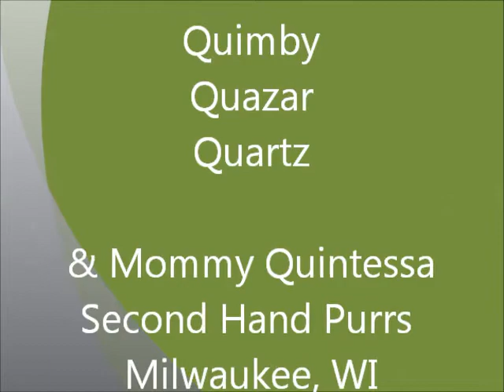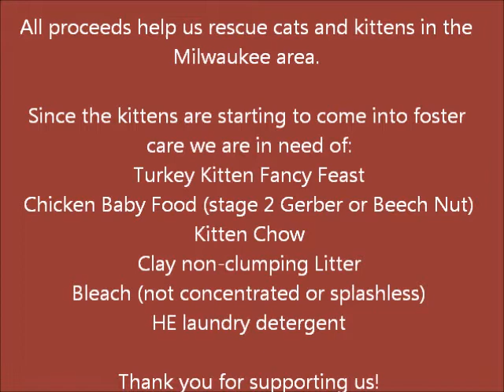Second Hand Purrs Baby Shower 5-10-14 10am - 3pm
We are having a baby shower for the kittens! We may have kittens at the shelter for this date (depending on their health and test results at the vet).

All proceeds help us rescue cats and kittens in the
Milwaukee area.

Since the kittens are starting to come into foster
care we are in need of:
Turkey Kitten Fancy Feast
Chicken Baby Food (stage 2 Gerber or Beech Nut)
Kitten Chow
Clay non-clumping Litter
Bleach (not concentrated or splashless)
HE laundry detergent